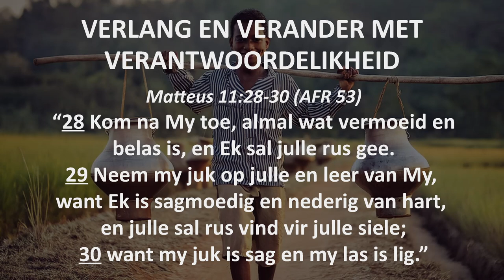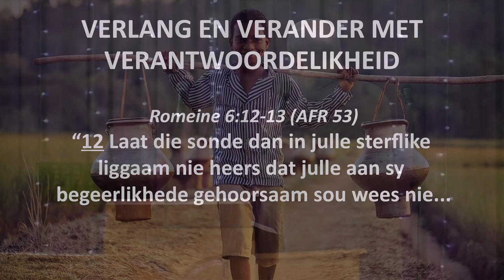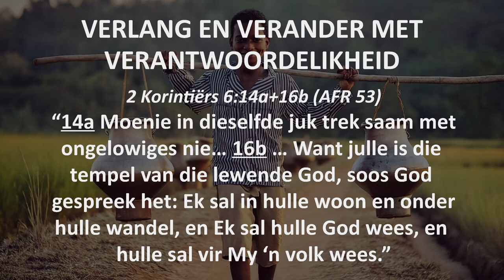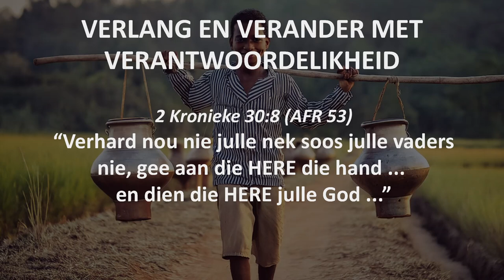VERLANG EN VERANDER MET VERANTWOORDELIKHEID ("Hear and Obey" Sessie 25) - Ps. Cornelis van Heyningen